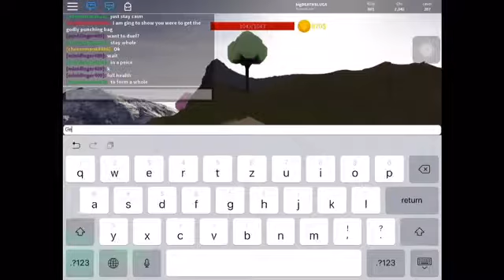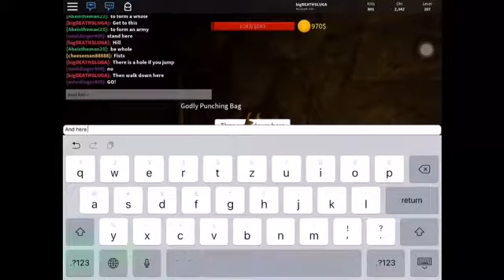How to find the godly punching bag in ninja simulator #1 secrets